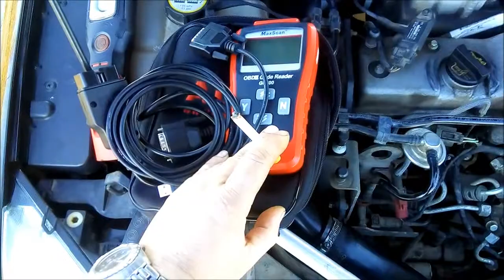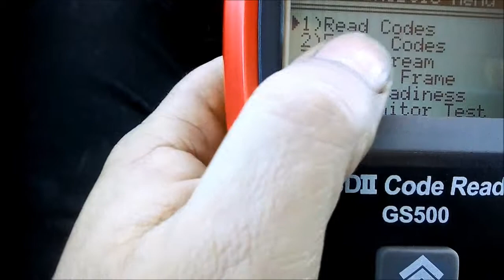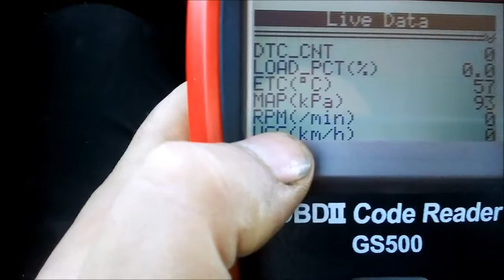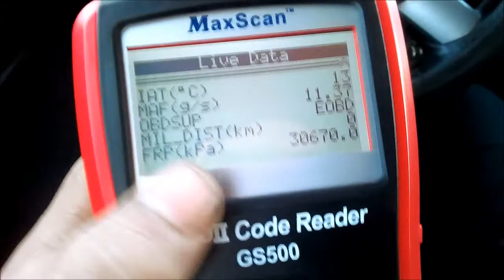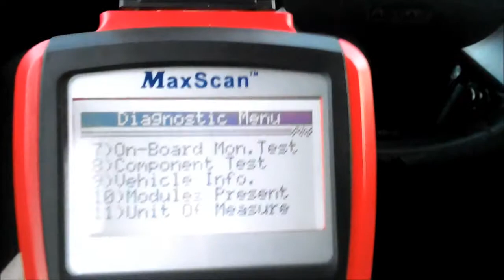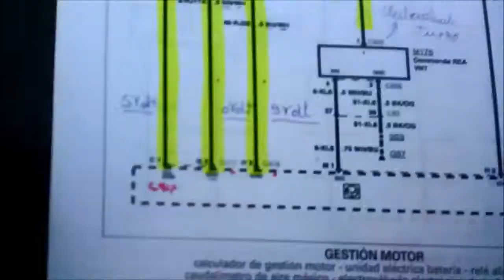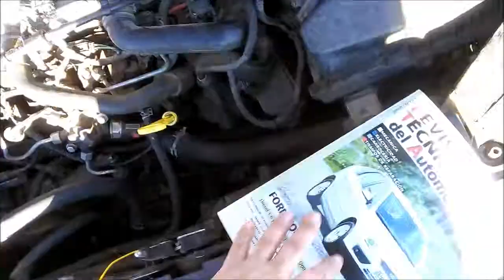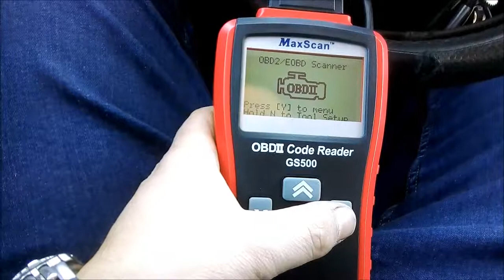Uso del escáner de diagnóstico automotriz OBD II Autel GS 500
En éste video muestro la utilización de un escáner de diagnóstico muy elemental, pero como veremos muy práctico. Se trata del GS500 de la marca Autel, el cual lleva conmigo desde el año 2009 y me ha funcionado bien en mi automóvil y en otros muchos más coches.
Tiene la desventaja que sólo puede extraer información de la centralita de control de motor (PCM), y solo funciona bien en redes tipo CAN, no es útil en otras arquitecturas multiplexadas, como VAN y otras. Es posible conectarlo al pc con el cable usb que trae para actualizar definiciones de DTC.